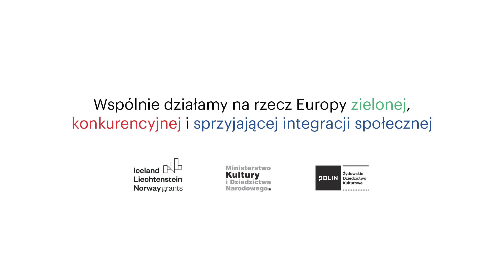Zwyczaje i tradycje święta Chanuki. Tradycje chanukowe | Muzeum POLIN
Razem z 7-letnią Manią odwiedzimy wystawę stałą Muzeum POLIN. Mania zada też kilka pytań naszemu żydowskiemu przyjacielowi i razem z nim nauczy się tradycyjnej piosenki.

Wystarczy zrobić przelew, na dowolną kwotę, na numer konta:
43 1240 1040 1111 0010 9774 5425